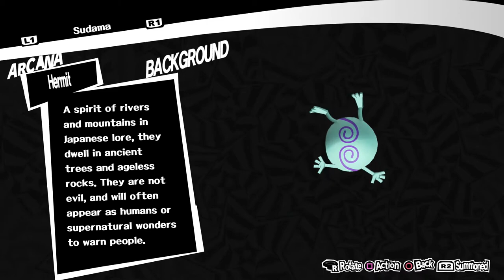[Makin' Dough] - Persona 5 Merciless | Blind - Shin Megami Tensei - Let's Play - EP 75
We head into Mementos to finally solve all our money problems by makin' dough. Using the mighty useful confusion spells, we trick the bosses into giving us all their pocket change all while resolving a few  requests from Mishima.

Welcome to my blind playthrough of Persona 5! Just like Persona 3 and SMT: Nocturne, this game will be played on the hardest mode - Merciless mode!

Merciless Mode or Challenge Mode in the Japanese version is the hardest difficulty available in Persona 5. While Hard Mode could be equated to normal difficulty in the previous Persona games, Merciless Mode offers the player a real challenge by increasing damage by criticals and drastically lowering the amount of exp and gold gained from battles.

Persona 5 is a role-playing video game developed by Atlus for Playstation 3 and Playstation 4. Persona 5 is chronologically the sixth installment in the Persona series, which is part of the larger Megami Tensei franchise. Published by Atlus in Japan and North America and Deep Silver in PAL territories, the game was released in Japan in September 2016, and was released in North America and Europe in April 2017. Unlike earlier games in the series, Persona 5 does not include the Shin Megami Tensei moniker.

In Persona 5, you take the role of the silent protagonist, a high school student who lives out a single year while attending high school in Tokyo: Tokyo is governed by a day-night cycle and weather systems that govern general behaviour similar to a social simulation. The year is punctuated by both scripted and random events - the protagonist attends school, can go to part-time jobs within Tokyo, and pursue leisure activities or create items for use in other areas of the game.

(Excerpt credits to and taken from the Persona 5 Wikipedia

What's Persona 5?

After having to transfer to a high school in Tokyo, the protagonist has a strange dream. With the goal of "rehabilitation" looming overhead, you must save others from their distorted desires through your work as a phantom thief. After spending a memorable year bonding with the people around you, what awaits...?

Live as the protagonist!

During the day in Persona 5, enjoy your life as a student, spending your time however you please. Your power may be limited on your own, but by forming bonds with the people around you, you might be able to change the world.

- Take control of the protagonist after he transfers to Shujin Academy in Tokyo  at the start of spring. Experience daily life as he meets various people and forms special relationships with those around him.
- As a regular high school student, you'll attend classes, spend time with friends, and enjoy a variety of exciting school events. Experience a year full of laughter and suspense in Tokyo!
- Some of the people the protagonist will meet have special skills or powers that are beneficial. Form Confidant relationships and gain their trust to strengthen your bonds!

After school, don the mask of a phantom thief and fight to reform corrupt adults! Use the mysterious mobile app "Metaverse Navigator" to enter the world within people's hearts. Then, with the power of Persona, steal the source of their distorted desires! By doing so, you can make anyone from an abusive teacher to a fraudulent artist have a change of heart!?

(Information is credit to the Shin Megami Tensei: Persona 5 Official

Genre: JRPG

If you enjoy Persona 5, be sure to check out some of the other JRPG titles on my channel! Starting with Shin Megami Tensei: Persona 3 FES and The Answer, I also have a series for the Shin Megami Tensei X Fire Emblem crossover - Tokyo Mirage Sessions! For the more hardcore players out there, don't miss my blind playthrough of Shin Megami Tensei: Nocturne on Hard mode!!